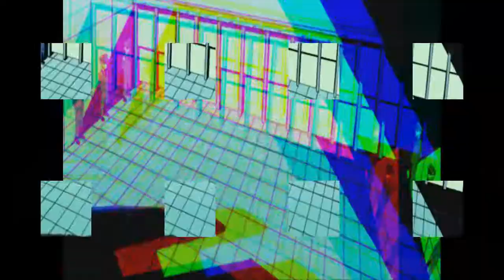OZ Shit Bomb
A banda mais importante da cena underground brasiliense dos anos 90 foi a OZ. Shows explosivos, uma das demos mais bem gravada na época e consequentemente umas das mais bem vendidas. A banda encerrou suas atividades apenas com um disco lançado em 1995 o clássico Sangre de Dios gravado pelo também extinto Selo RVC Music (que foi responsável também pelo CDs de estreia dos Cabeloduro e da banda Sem Destino) que pela falta de experiência não fez um trabalho a altura do trio a gravação não foi das melhores, a arte deixou a desejar e o CD foi mal distribuído, se fosse qualquer outra banda estaria fadada ao esquecimento, mas a OZ mesmo com todos esses empecilhos entrou para historia da musica de Brasília.
Sobre o Sangre de Dios (que possui 22 faixas) fica ate difícil de se escolher as melhores canções já que realmente todas musicas são muito boas, mas mesmo assim irei me arriscar em fazer alguns destaques do disco que na minha opinião é o melhor disco brasiliense dos anos 90, vamos então aos destaques:
Space Cake Um dos melhores riffs de guitarra dos anos 90 e o grande Hit do disco, Trés bien mon Ami Hardcore em Francês citando Jean Paul Sartre e Albert Camus, Jack e The Boy with a Blue Brain Noise, mas em estado Pop/Bublegam, Burn dona de refrão excelente e que poderia estar figurando na trilha de qualquer programa de esportes da TV, Walk Like An Egyptian (Bangles) guardada as devidas proporções eles fizeram o mesmo que o Second Come fez com Justifa my love da Madonna, A Man is a Man a melhor letra pra cantar em coro e também a melhor levada de baixo do CD, Whale´s Song balada barulhenta (sic) a lá Teenage Fanclub, Shit Bomb segundo Hit do CD, Sky of Potato Ship, Dinosaur´s Night e Snow Man três Rocks com muita pegada e sem muitas firulas, perfeitos, indicados para audição em dias ensolarados.
Na TV chegaram a se apresentar em um programa da Rede Globo comandado por Thunderbird (que havia saído na época da MTV) aonde apresentaram a canção Mama Jamma, nas rádios os mais importantes trabalhos foram as gravação para o Programa Cult 22 da Radio Cultura FM são eles a lendária fita Cult Cover Demo de 1993 (eles gravaram Walk Like An Egyptian do Bangles) e o especial Unculted aonde tocaram versões acústicas (destaque para percussão feita com latas e toneis de garrafa) de duas canções Sangre de Dios e Space Cake e ainda apresentaram mais duas musicas ate então inéditas Posthumous e I Don't Need Your Money(também rolou uma versão em português para Here Comes Your Man do Pixies que ganhou o estranho título de Glão-Glão, essa não foi registrada em nenhum trabalho do trio), desse especial originou o CD Unculted.
Além do CD de estreia e das coletâneas dizem os boatos da época que eles haviam gravado mais um álbum e que este não chegou a ser lançado por conta do fim do grupo.
Passado os anos Marcelo Big Head (ex-vocalista e baixista da OZ que faz aquela voz engraçada no final da musica Esporrei na manivela dos Raimundos no disco Lavô tá novo) vira o DJ Superchocoboy que chegou a participar do segundo disco do musico Otto Changez-Tout que foi dedicado somente a remixes de suas musicas, Big Head remixou a própria Changez-Tout sobre os outros integrantes da banda André Pac Man (ex-guitarrista) e André Mowgly (ex-baterista) nunca mais tive noticias.
Pode até parecer clichê, mas eles eram a banda certa, com o trabalho certo, porém na época errada, cantando em Inglês (as vezes ate em Francês!) a OZ (assim como a Low Dream) estavam (felizmente) na contra mão das bandas que começavam a ganhar destaque justamente por cantar em português e fazer misturas com ritmos brasileiros.
Esse disco sem exageros merece mesmo ser comprado, gravado, copiado ou até mesmo roubado (contando que não seja a minha copia!).

Luciano Branco